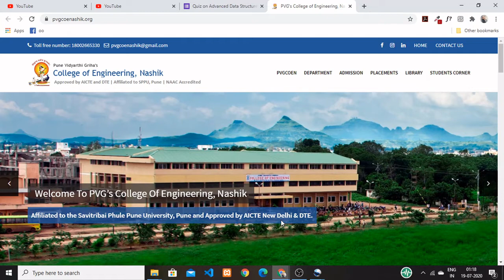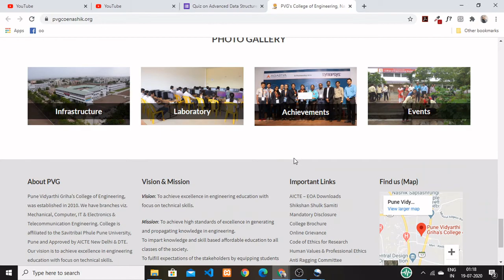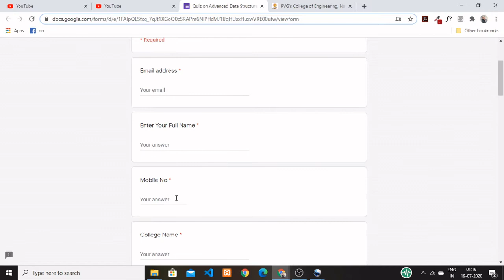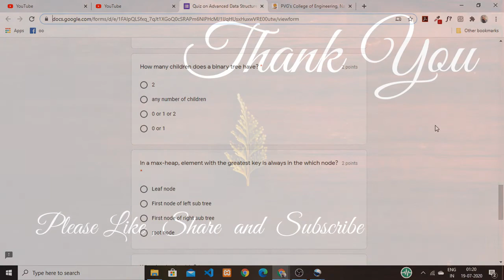Free Certificates On |Advance Data Structures|Free College Certificate within 2 minutes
Free Certificates On |Advance Data Structures|Free College Certificate within 2 minutes|free certificates on advance data structures|PVG's college of Eng |
No Payment

Topics Covered in this Video:
free courses
free certificates
easy learning
free quiz
quiz on computer science
openlearn courses
data structures
learn language
oepn learn certificates
open learn certifications
enrollment free
Health, Sports & Psychology
Education & Development
History & The Arts
Nature & Environment
Science, Maths & Technology
Society, Politics & Law
learning free
UK learning
UK free courses
open learn free courses
freecodecamp courses
Content Marketing
Big Data Architecture
GOLanguage
Deep Learning
Ethereum
Fundamentals of Python
Hyperledger
free courses of it industry
Ethical Hacking
Ethical Hacking
Advance Excel
Cyber Security
HR Management & Analytics
Supervised learning
Unsupervised learning
Scripting for Hackers
Search Engine Marketing
Intoduction to Product Management
AI courses
Blockchain Technology & Management
Machine learning courses
java courses
Mysql courses
buissnes related courses
udacity free courses
udemy free couses
free learning
learn free courses
coursera courses
university courses
management
development courses
web development
marketing courses
free earn
free online classes
IT industry free Courses
Learning free courses
free development course